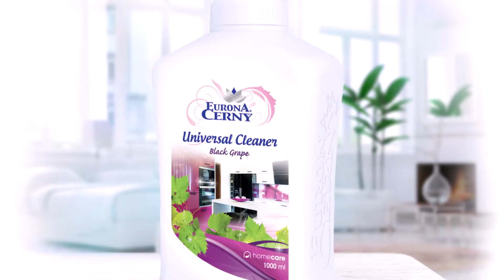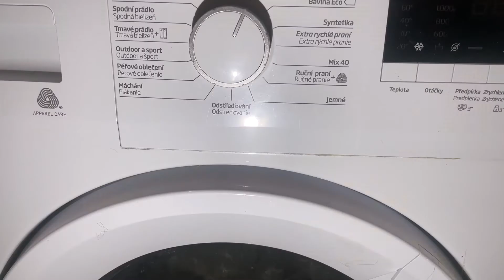Základ dobře vypraného prádla je čistá pračka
Alergie, kožní problémy, dětská a senzitivní pokožka potřebuje pozornost a pečlivý výběr produktů. které pračku a prádlo nezanáší. Centrum zdravého domova - poradenství v oblasti péče o pokožku, čistý domov a výživu. tel. 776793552